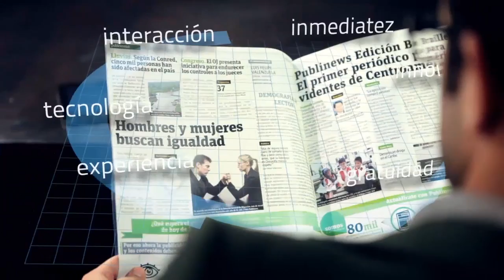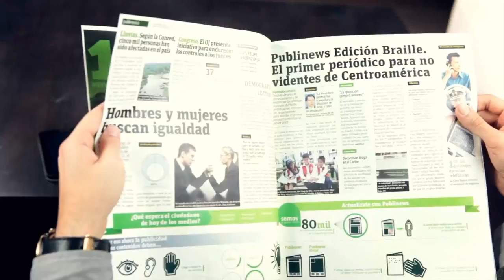Vive la realidad aumentada con Publinews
Descarga la aplicación gratuita "Publinews Realidad Aumentada" para vivir una nueva experiencia al informarte. Por ahora, la aplicación está disponible solo para Android. Pronto estará para iOS.